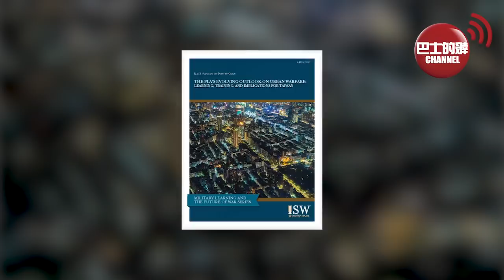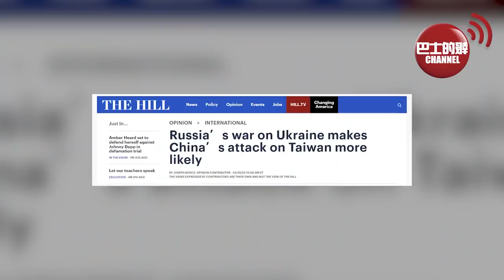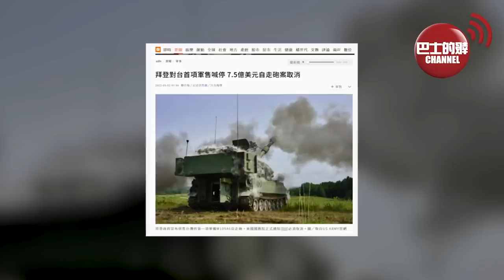(附字幕) 盧永雄「巴士的點評」美國停售台灣自行榴彈炮有玄機。美報告：解放軍全力發展城市戰術只為攻台，模倣馬里烏波爾圍攻策略，封死台灣。 22年5月5日